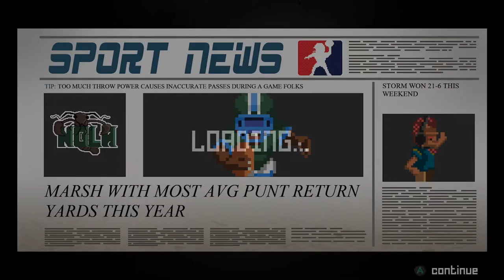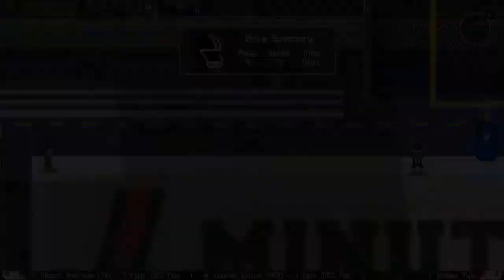Well uh I did not expect this game to go like this...